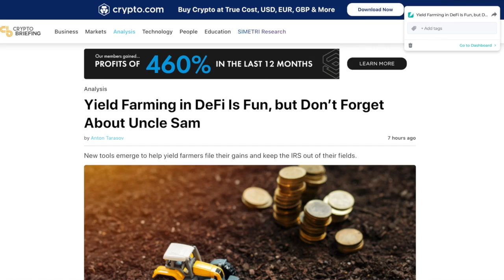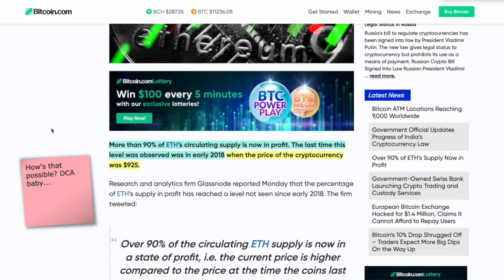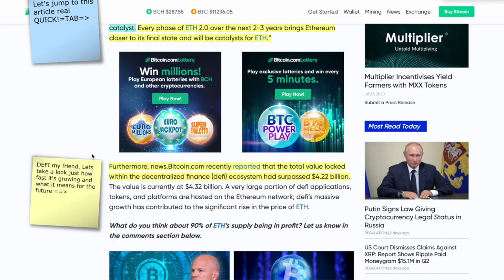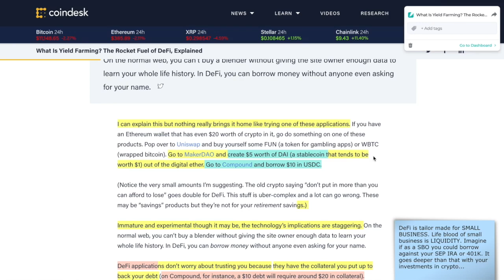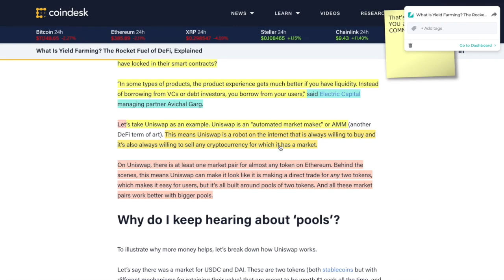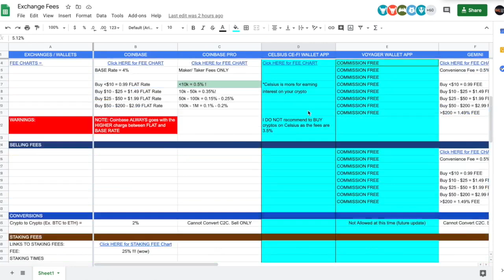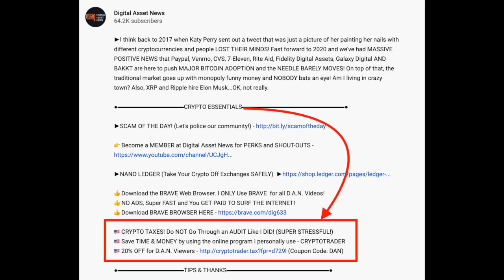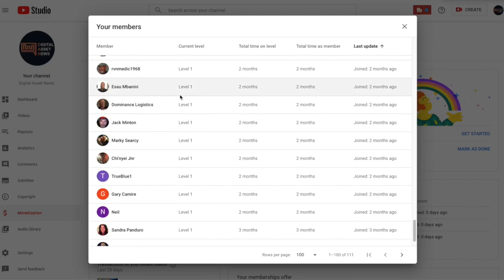Ethereum MASSIVELY UNDERVALUED: Last TESTNET Launched TODAY, De-Fi DOUBLE with ETH 2.0 in NOVEMBER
►The good news keeps coming: LAST of the Ethereum TESTNET's have launched and after this one it's time for ETH 2.0 in NOVEMBER. De-Fi (Decentralized Finance) has DOUBLED in LESS THAN 1 MONTH! De-Fi and Yield Farming EXPLAINED plus UNISWAP REVIEW and new lighting I bought

●▬▬▬▬▬▬▬▬▬▬▬CRYPTO ESSENTIALS▬▬▬▬▬▬▬▬▬▬▬▬▬▬▬▬▬●

●▬▬▬▬▬▬▬▬▬▬▬TIPS & THANKS▬▬▬▬▬▬▬▬▬▬▬▬▬▬▬▬▬●

●▬▬▬▬▬▬▬▬▬▬▬▬▬FOLLOW D.A.N.▬▬▬▬▬▬▬▬▬▬▬▬▬▬▬●

and/or...

●▬▬▬▬▬▬▬▬▬▬▬▬▬▬AUDIO TRACKS▬▬▬▬▬▬▬▬▬▬▬▬▬▬●

●▬▬▬▬▬▬▬▬▬▬▬▬▬▬VIDEO TOOLS▬▬▬▬▬▬▬▬▬▬▬▬▬▬●

●▬▬▬▬▬▬▬▬▬▬▬▬▬EXIT STRATEGIES▬▬▬▬▬▬▬▬▬▬▬▬▬▬▬●

(the LIGHT I talked about in the video)

●▬▬▬▬▬▬▬▬▬▬▬▬RECOMMENDATIONS▬▬▬▬▬▬▬▬▬▬▬▬▬▬▬▬●